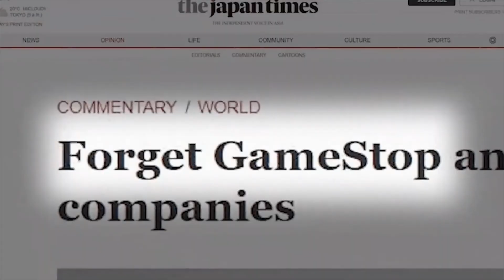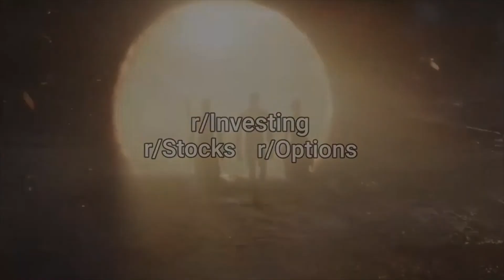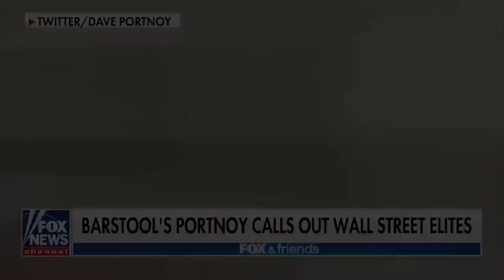Chatter #186 - Professor Bobby Duffy On Generations And How Humans Change Through The Ages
Bobby is Professor of Public Policy and Director of the Policy Institute. Prior to joining King's in 2018, Bobby was Managing Director of Public Affairs for Ipsos MORI, which is a team of around 250 researchers in London, Manchester, Edinburgh and Brussels, and Global Director of the Ipsos Social Research Institute, across around 30 countries. He has worked across most public policy areas in his career of 25 years in policy research and evaluation, and has been seconded to the Prime Minister's Strategy Unit and the Centre for Analysis of Social Exclusion (CASE) at the LSE.

In Generations: Does When You're Born Shape Who You Are?, Bobby Duffy argues we need to drop the stereotypes and focus on more rigorous generational analysis – one of our most powerful tools for understanding how individuals and societies change, and something which is even more important in light of the Covid-19 crisis, a truly generation-shaping event.

Resources

HELP ME CROWDFUND MY GAMESTOP BOOK. to join the crowdfunding campaign and pre-order To The Moon: The GameStop Saga!

Timestamps
0:00 INTRO
2:52 The biggest between millenials, zoomers, and those beyond
11:31 Discussing the cause of generational divides
15:42 Discussing governmental systems as a catalyst of division
22:08 How defineble are generations of people
26:55 Discussing technologies role in generational gaps
32:47 Discussion religion as a generational gap
54:51 Discussing the probability of a generational "war"
1:54:00 outro